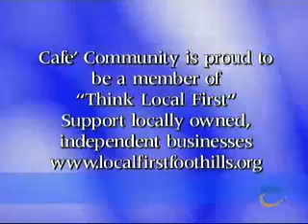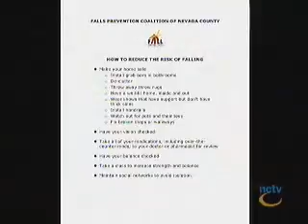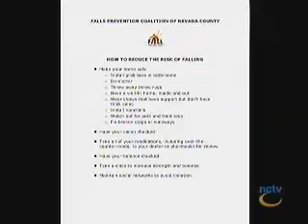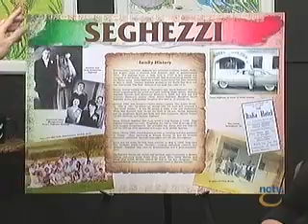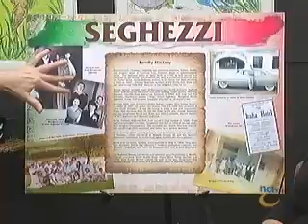Cafe Community 9 13 10